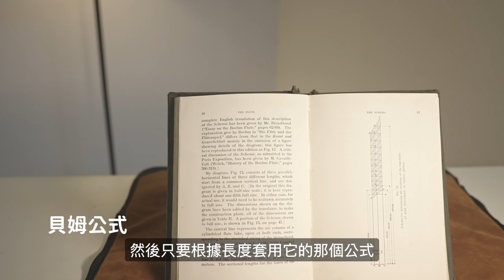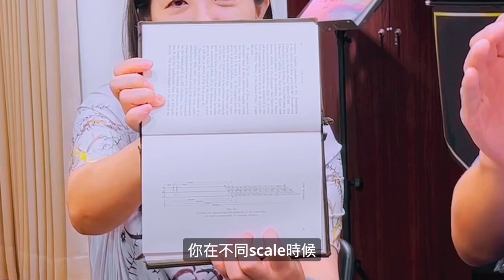古董長笛讀書會-EP.1 長笛開孔vs閉孔 part3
古董長笛讀書會邀請游瑞玲教授、蔡佳芬教授、古董長笛收藏家許炯章先生，由樂器的歷史脈絡、樂器的材質、演奏示範為影片呈現的方向，不論是初學者或是有一定基礎的演奏者，透過本節目能更進一步了解長笛樂器的知識，激發演奏上不一樣的詮釋想法。

🎤 主持人：卓彥秀
👩‍🏫 與談人：游瑞玲、蔡佳芬、許炯章
🎵 企劃：雅卓藝術
🎥 攝影剪輯：陳威瑞
贊助單位：台北市文化局